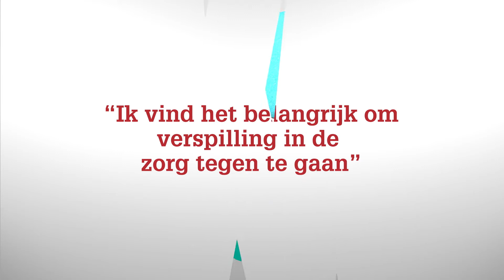Verspilling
IZA Zorgverzekeraar